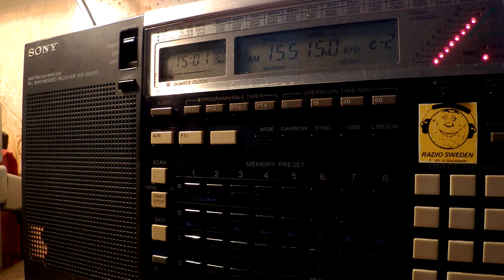15 10 2016 SPL Secretland relay IRRS R Warra Wangeelaa ti in Oromo to EaAf 1500 on 15515 Secretbrod